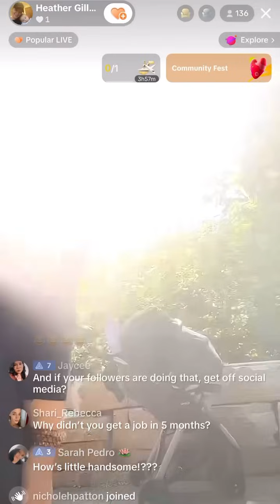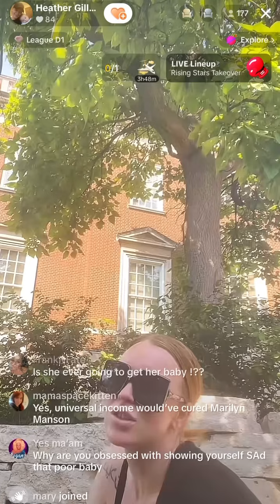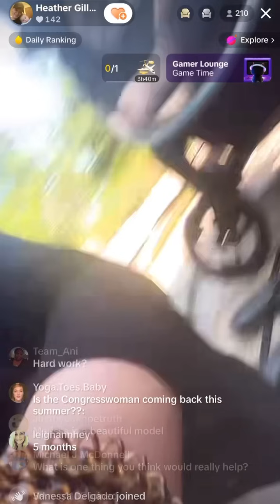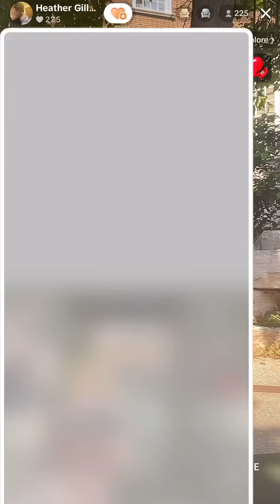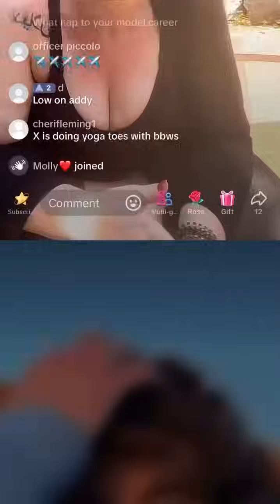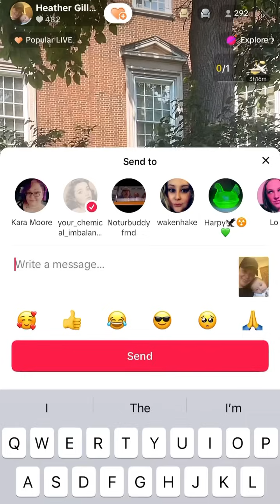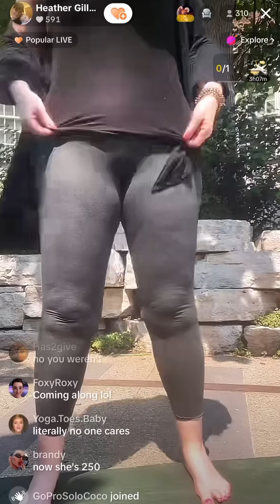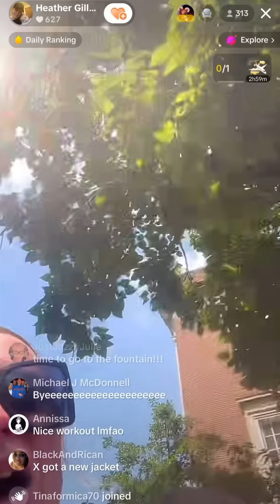Heather blames “they” again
Follow Xavier’s chanclas on instagram peasents.